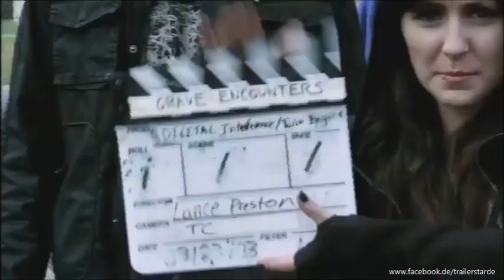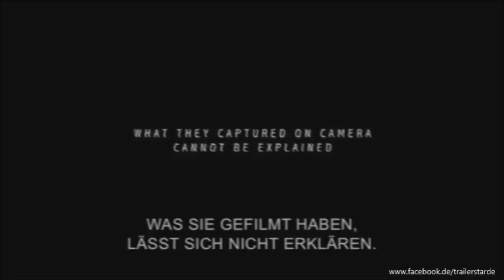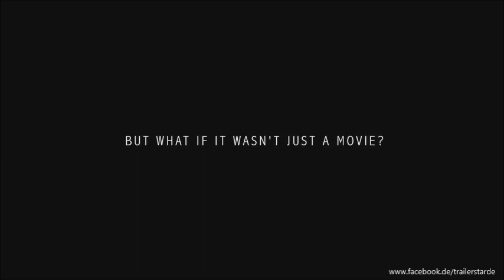Die TOP 5 PSYCHIATRIE HORRORFILME German Deutsch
Hier präsentiere ich euch die TOP 5 PSYCHIATRIE Horrorfilme

Kommentiert welcher Horrorfilm euch am meisten erschreckt hat.